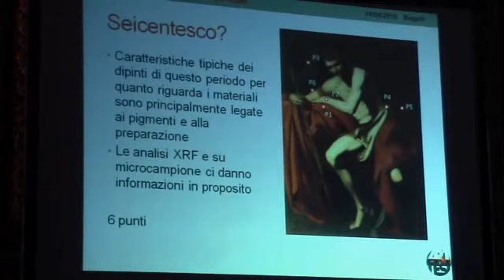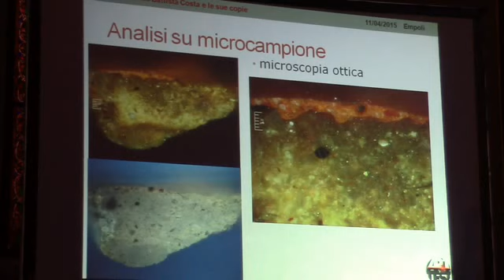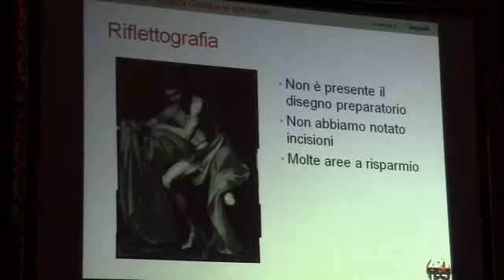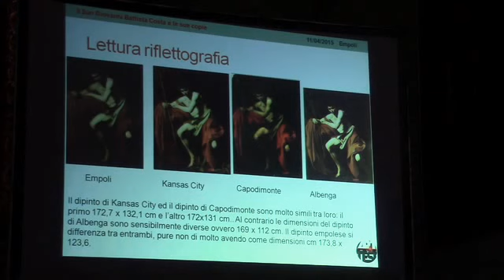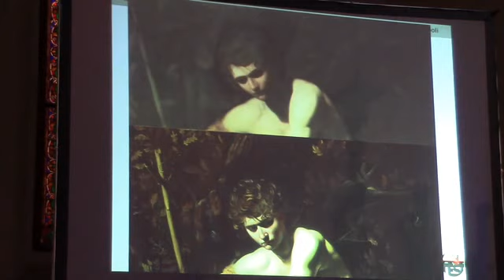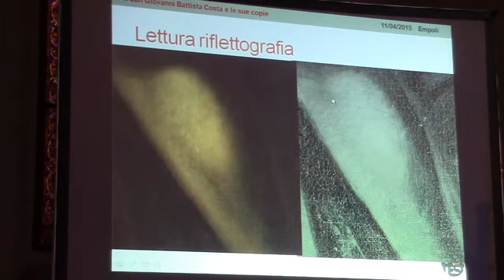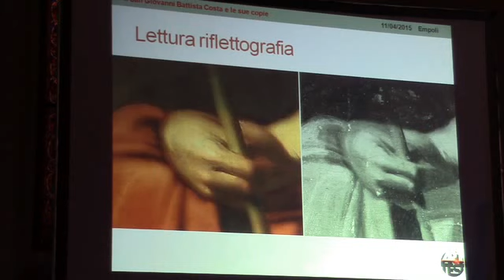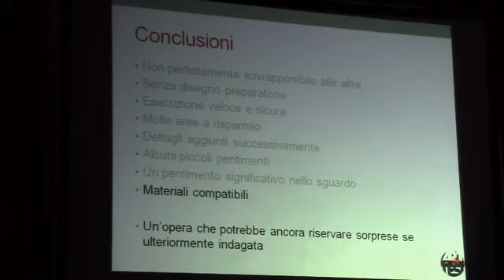Art-Test al convegno sul Caravaggio ed il "San Giovanni Battista" ad Empoli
"Quello che gli occhi non vedono" indagini scientifiche sul dipinto "San Giovanni Battista Costa" - la relazione di Art-Test su tecniche e materiali riscontrati sull'opera conservata presso Santo Stefano degli Agostiniani ad Empoli, per verificare l'ipotesi che si tratti di una copia autografa di Caravaggio.